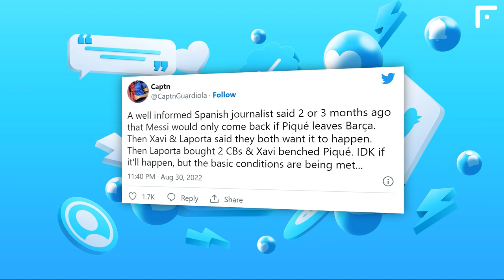😱 MADNESS! PSG WILL SELL MESSI TO BARCELONA and sign Griezmann! Big transfer changes in 2023!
Messi to Barcelona, Griezmann to PSG
Futbol Total
Reliability: 3

PSG have already started thinking about a possible replacement for Lionel Messi for next season, according to Futbol Total. Paris Saint-Germain may already be aware that Messi has decided to leave Paris next summer - and we recall that Lionel already has an offer from Barcelona.

The PSG board is considering the option of replacing him with Atletico star Antoine Griezmann - Futbol Total reports that the Paris club is willing to pay the Frenchman around 35-40 million euros per season. Griezmann's contract still belongs to Barcelona while the Catalans will easily let go of the player who has the highest salary in the club. Antoine is currently playing at Atletico on loan, which is valid until the end of the year.